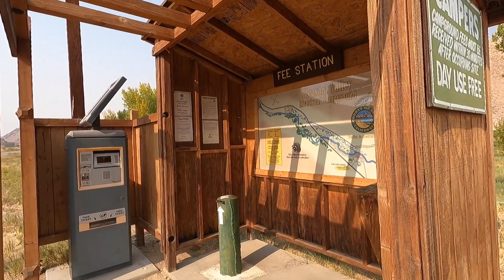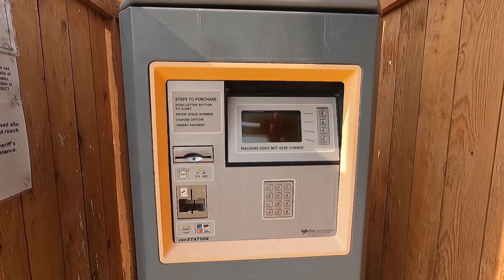ไปดาเด้อ ไปตกปลากันเด้อ Fishing & Camping at Owens Valley, Bishop, CA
Fishing & Camping at Owens Valley, Bishop, CA
Owens River just north of Bishop have a Campground that have a river along the campsite. It's good spot for camp and fishing.